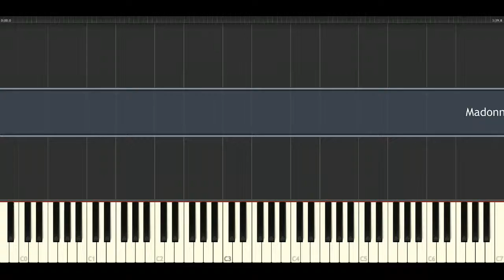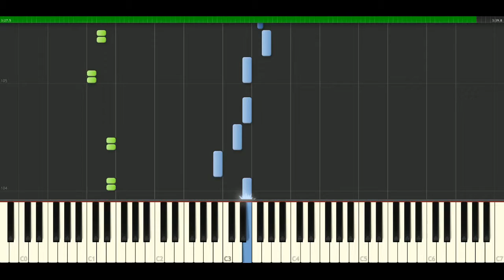Madonna - Jump [Piano Tutorial] Synthesia | passkeypiano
How to play a song: Madonna - Jump